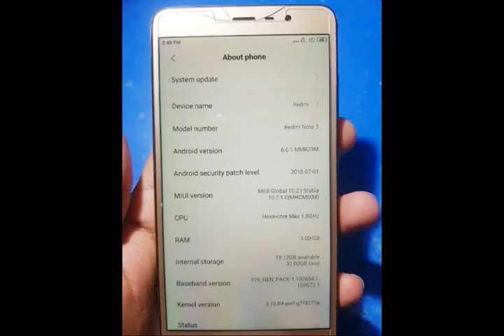Realmi Not 3 3 32